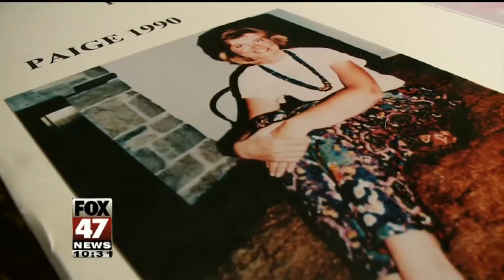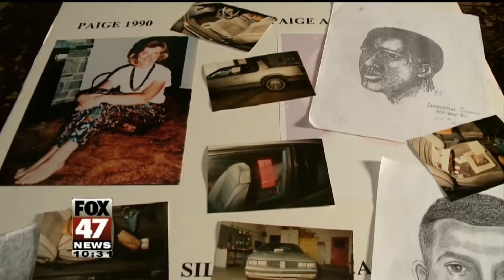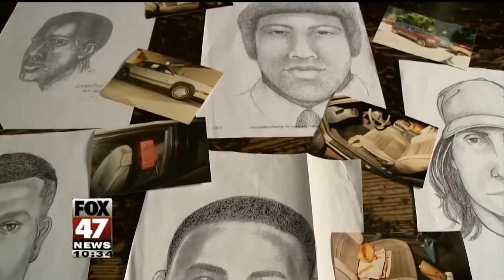Paige Renkoski: 25 Years Later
2015 MAB Broadcast Excellence Awards - Investigative Story

A look back at a cold case that has plagued a Mid-Michigan community; the mysterious disappearance of 30-year-old Paige Renkoski, on the anniversary of her disappearance.